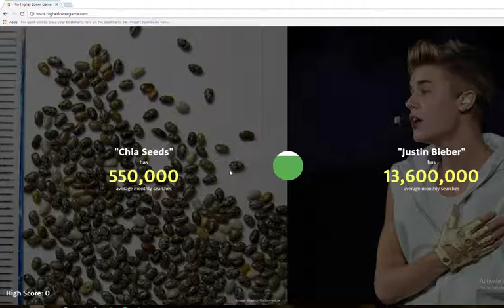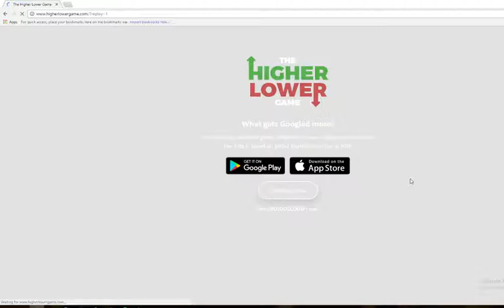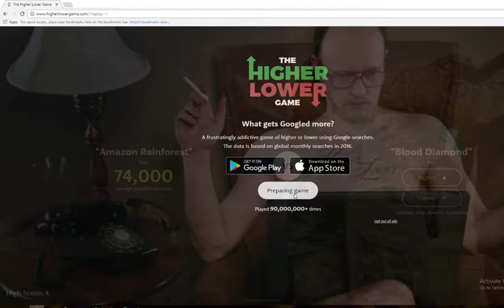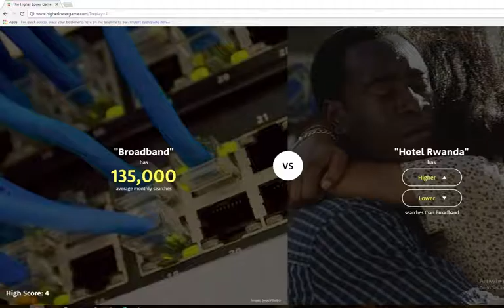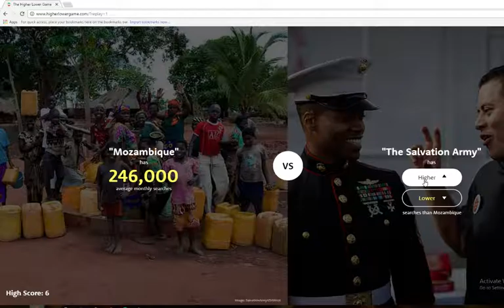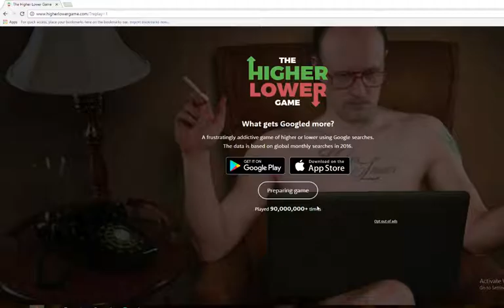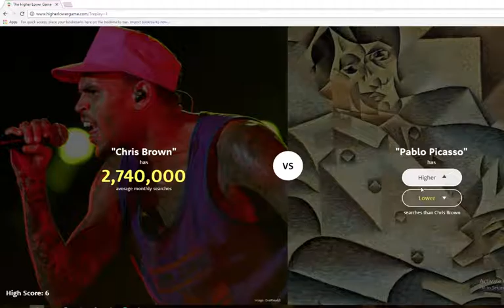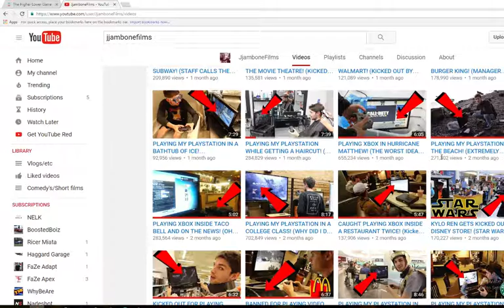HOW TO GAIN REAL VIEWS/SUBSCRIBERS ON YOUTUBE!